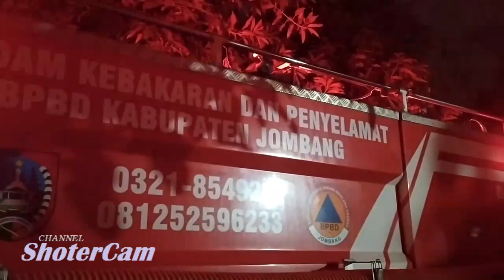GARA-GARA SAMPAH RUMAH TERBAKAR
Peristiwa kebakaran menimpa pada sebuah rumah terjadi di desa ceweng / kecamatan diwek/ kabupaten jombang/ jawa timur// kebakaran ini mengahbiskan satu rumah yang diakibatkan dari pembakaran sampah yang dilakukan oleh anak pemilik rumah//

Sebuah rumah di desa ceweng/ kecamatan diwek/ jombang/ milik didik prasetyo ludes terbakar usai tersulut api dari sisa pembakaran sampah yang dibakar sang anak pemilik rumah/ pada senin malam/ kobaran api yang terus membesar membuat sebagian ruangan ludes dilalap api//

Api yang yang di hembus angin cukup kencang dengan membakar tiga bagian ruang kamar yang letaknya tidak jauh dari kamar mandi// seluruh bangunan terbakar dari bagian atap karena bakaran samaph yang ditiup angin//

Petugas yang berada dilokasi langsung melakukan pemadaman di salah satu kamar yang terbakar/ api sulit dipadamkan yang akhirnya membakar tiga ruangan// karena api sulit padam akibat hembusan angin cukup kencang/ yang mempercepat merembetnya api ke ruang yang lain banyak mengandung kayu//

Diketahui pasti penyebab kebakaran adalah berawal dari anak pemilik rumah yang membakar sampah daun kering/ yang letaknya berdekatan dengan kamar mandi// api yang tertiup angin tersebut sempat membakar atap kamar mandi/ namun api berhasil dipadamkan sendiri//  karena diduga api sudah benar benar  padam/ pemilik rumah pergi keluar rumah// namun saat kembali rumah sudah terbakar hingga membakar tiga ruangan//

Dari peristiwa ini total tiga ruangan yang ada disamping kamar mandi/ ludes//  kobaran api baru bisa dipadamkan setelah satu unit mobil pemadam didatangkan ke lokasi dan berjuang selama empat jam//  meski begitu/ tidak ada korban jiwa dalam kebakaran tersebut//